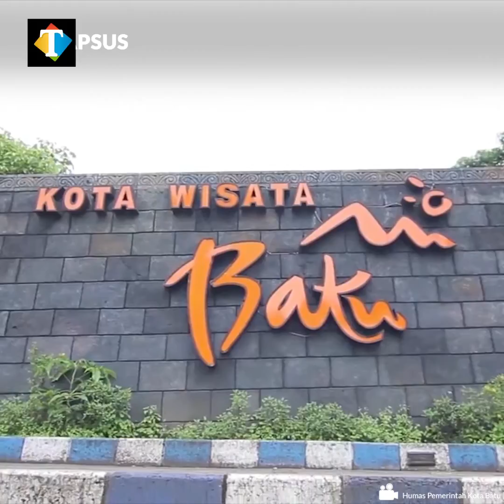Kota Batu Lahir dari Letusan Banyak Gunung